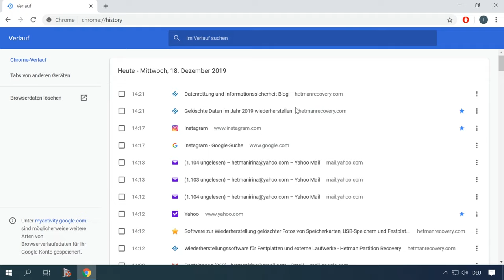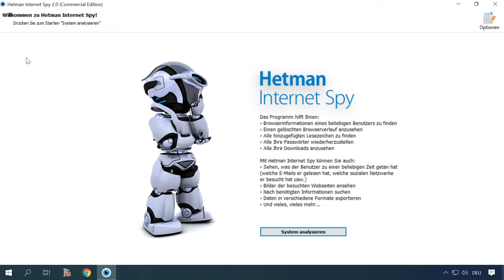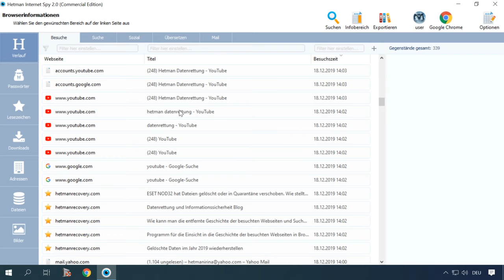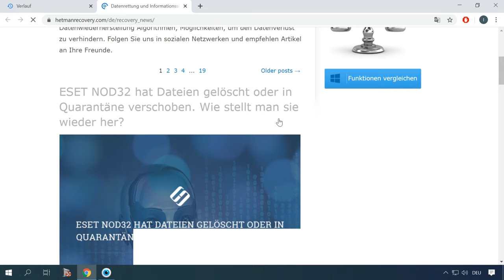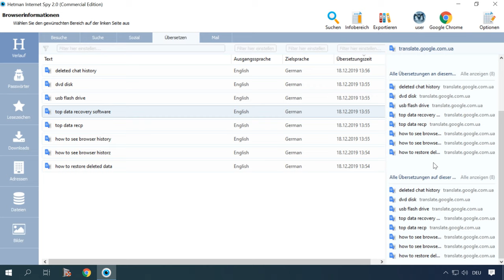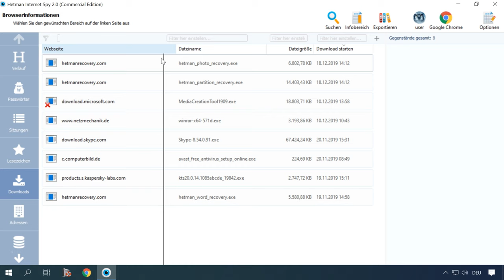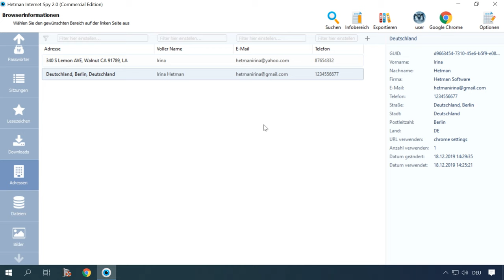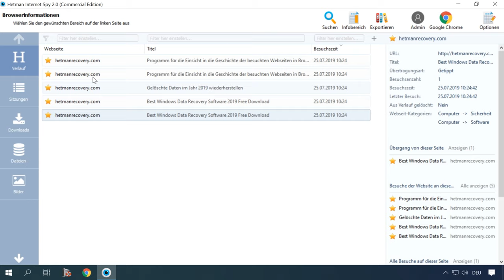🌐Wie sieht man den Browserverlauf: Google Chrome, Mozilla FireFox, Opera, Edge, Internet Explorer an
👍 Willkommen zu unserem Video, in dem wir Ihnen zeigen, wie Sie den Browserverlauf in Google Chrome, Mozilla Firefox, Opera, Edge und Internet Explorer überprüfen können. Erfahren Sie, wie einfach es ist, Ihre Internetaktivitäten zu verfolgen! Schauen Sie sich jetzt unser Video an und behalten Sie die Kontrolle über Ihren Browserverlauf!

👍 Hetman Internet SPY (programm für die Einsicht in die Geschichte der besuchten Webseiten in Browser)

Inhaltsverzeichnis:
00:00 - Einführung;
2:17 Hetman Internet Spy Programm
4:45 Registerkarte "Verlauf"
7:36 Registerkarte „Passwörter"
8:49 Registerkarte "Sitzungen"
9:07 Registerkarte "Beliebte Websites"
9:30 Registerkarte "Downloads"
10:01 Registerkarte "Dateien"
10:24 Registerkarte "Bilder"
10:36 Masterexport

Daumen unter das Video hoch. Stellen Sie Fragen in den Kommentaren. Vielen Dank fürs Zuschauen. Tschüss .

Andere Videos